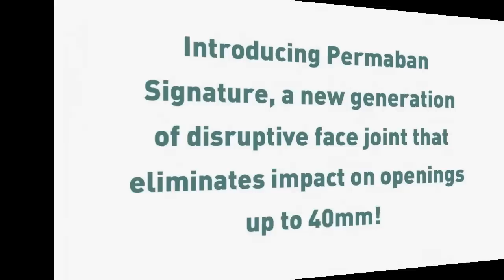Introducing Permaban Signature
Learn about how this unique armoured joint protects concrete floor construction joints, by preventing impact from the wheels of materials handling vehicles. No impact means no damage to the joint - see it demonstrated here on Permaban's test rig.